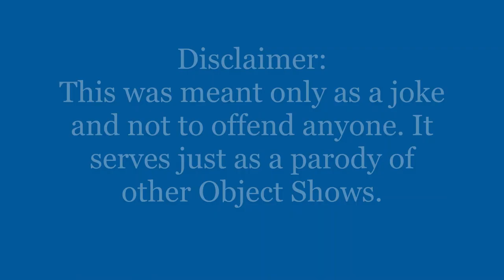Object Cliche Episode 1: "The Balance Beam"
This was meant as a joke and I did not intend to offend anyone. It was meant as a parody of object shows. I used the Object Terror Intro Episode 3/4 intro because it was a trend in 2017 and because yes.